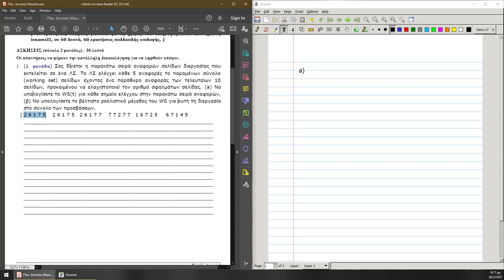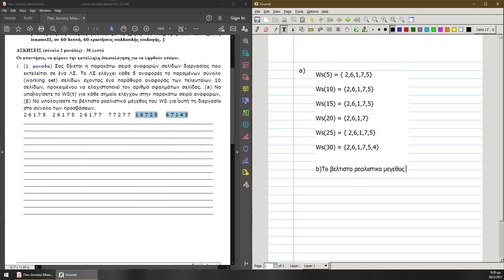Επίλυση Άσκησης Working Set - Λειτουργικά Συστήματα